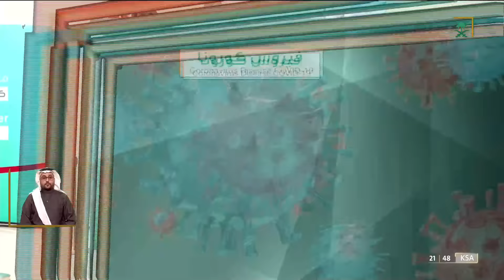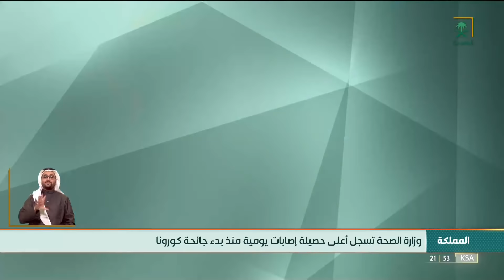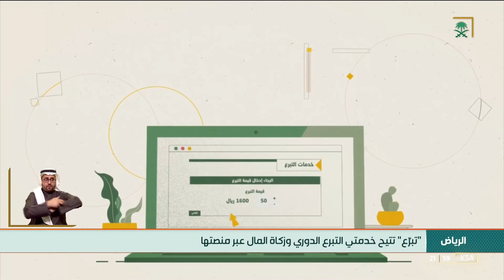نشرة لأخبار الرئيسة - الخميس 1443/06/10هـ